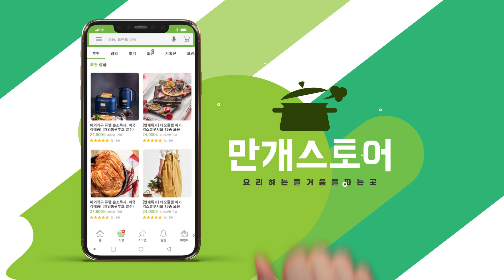맛있는 베이컨의 짭잘한 맛! 고소한 짠맛의 베이컨이 들어간 10가지 레시피 [만개의레시피]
⏱️타임스템프⏱️
00:07 로즈베이컨토스트
01:30 베이컨솥밥
04:04 고구마베이컨말이
05:09 베이컨감자말이
07:15 꽈리고추베이컨말이
08:24 베이컨프렌치토스트
09:40 베이컨감자볶음
10:37 베이컨양파링
11:41 통베이컨김밥
12:38 베이컨숙주덮밥